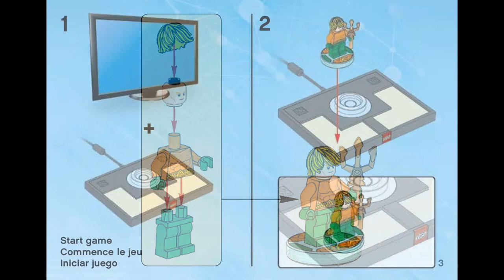Aquaman (how to build) | LEGO Dimensions 71237